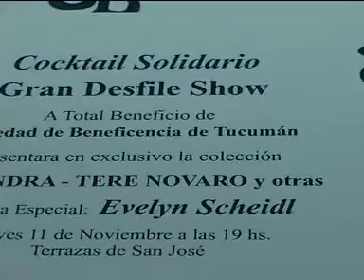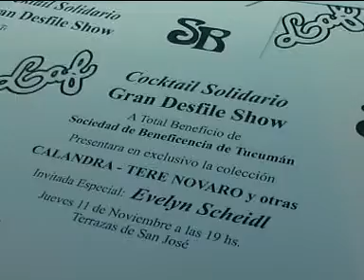La Sociedad de Beneficencia de Tucumán organiza un desfile show